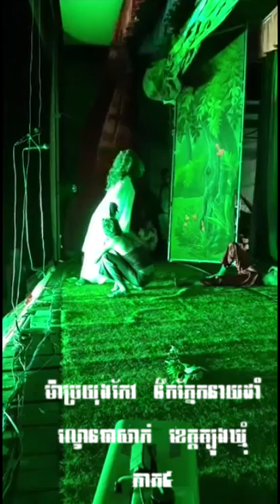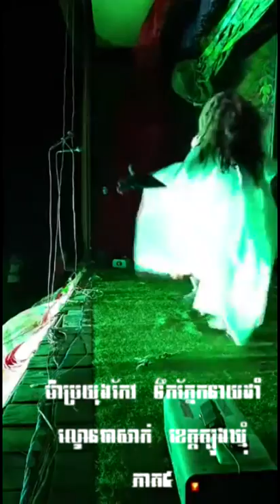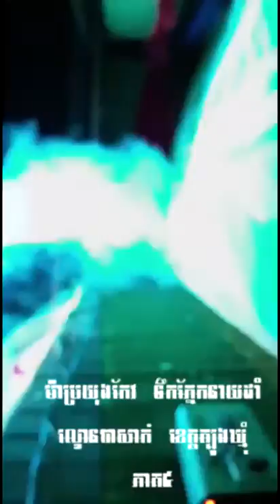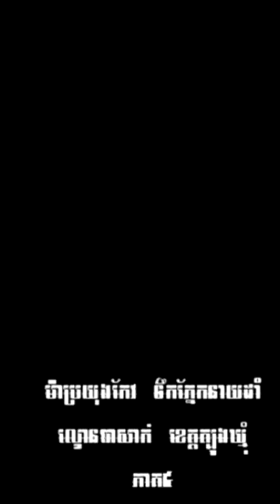ល្ខោនបាសាក់ រឿងទឹកភ្នែកនាយដាំ ភាគ៥,